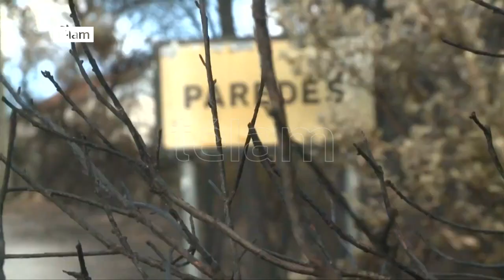Renunció la ministra del Interior de Portugal por la gestión de los incendios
La ministra de Administración Interna de Portugal, Constança Urbano de Sousa, presentó su renuncia, que fue aceptada por el jefe del gobierno, António Costa, después de las críticas desatadas por su gestión de los operativos de emergencia en los incendios forestales que causaron más de un centenar de muertos en los últimos meses, se informó hoy oficialmente.